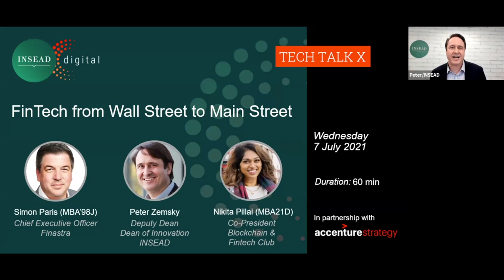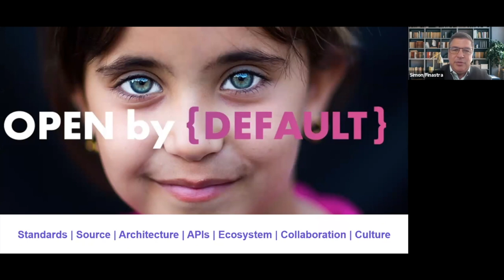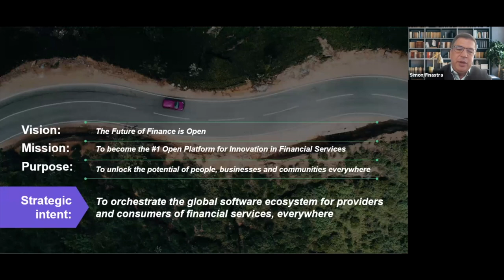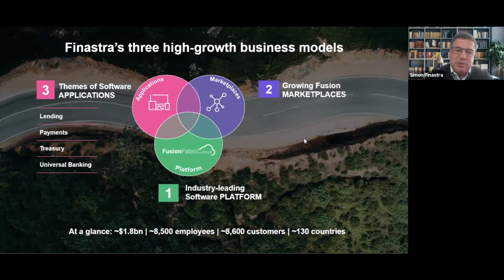FinTech from Wall Street to Main Street w/ Simon Paris, CEO Finastra & Peter Zemsky, INSEAD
From payments to wealth management, crowd funding and digital currencies, the Fintech revolution is ongoing and accelerating as the pandemic has forced radical changes in customer behavior and fast-tracked a large portion of the economy online. Hear from a key player in the FinTech revolution, Simon Paris (MBA’98J). Simon is the CEO of Finastra – one of the largest Fintech companies in the world. With $1.8bn of revenue, ~8.000 employees, ~9,000 customers – including 90 of the top 100 banks – across ~130 countries, Finastra builds and delivers mission critical Software Applications, Market Places and Platforms to the financial services industry through its pioneering cloud ecosystem. In this session, we will explore how digital technologies have transformed the financial industry and unlock new opportunities during the pandemic. We will also discuss how FinTech can help foster more inclusive growth and the role of leadership in promoting diversity and equality. The session is hosted by Peter Zemsky, Deputy Dean of INSEAD.